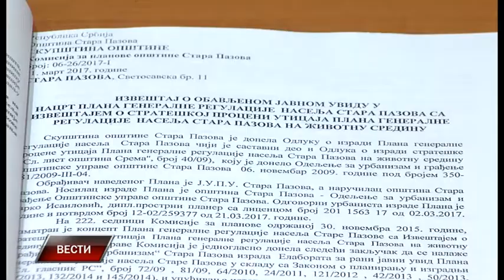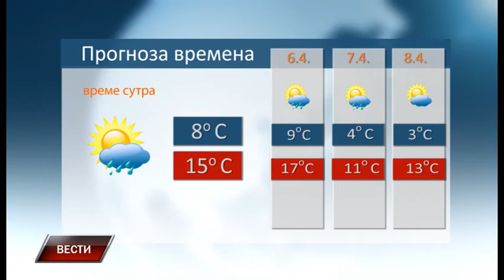Vesti 4 4 2017